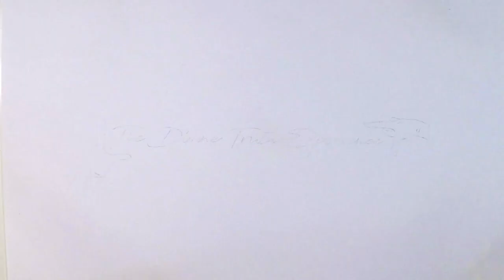Home Truths Playlist Introduction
I introduce viewers to the new playlist on the channel which include the reasons behind my idea, what the playlist means, and what I hope to achieve over the coming months!